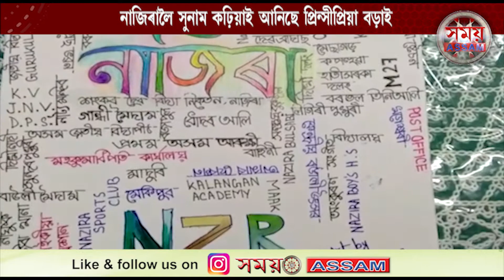নাজিৰাৰ উজ্বল নক্ষত্ৰ হিচাপে জিলিকি উঠিবলৈ সক্ষম হৈছে প্ৰিন্সীপ্ৰিয়া বড়া || Samay Assam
2020 চনৰ অন্তিমটো ক্ষণত  ইণ্ডিয়া বুক অফ ৰেকৰ্ডত নিজৰ নাম অন্তৰ্ভূক্তিৰে সমগ্ৰ অসমৰ লগতে শিৱসাগৰ জিলাৰ নাজিৰাৰ উজ্বল নক্ষত্ৰ হিচাপে জিলিকি উঠিবলৈ সক্ষম হৈছে প্ৰিন্সীপ্ৰিয়া বড়া ।